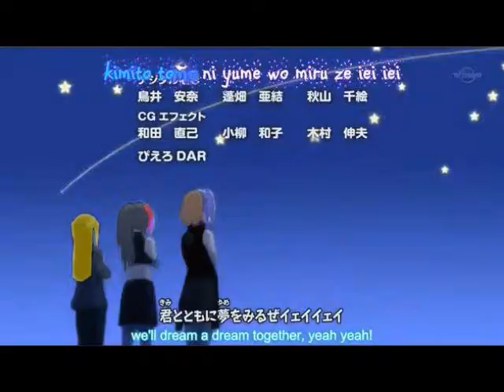autumn hanako is a concrete angel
for the best little nee-chan in the world ^^ and her main rpc wuv oo nee-chan lol ^^